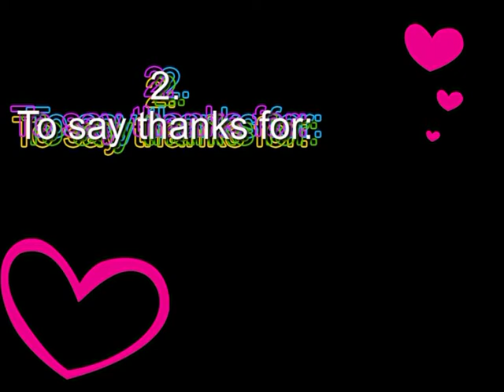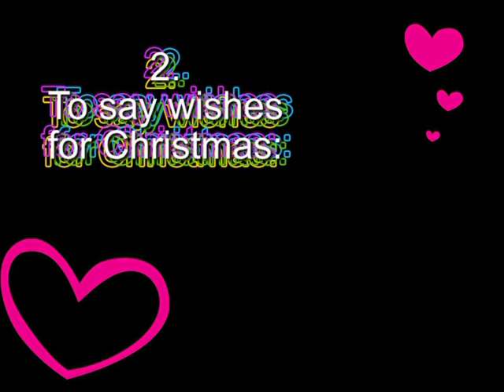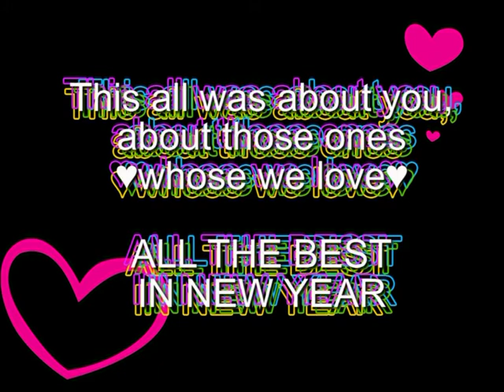Report on Angel Dalton - ABC in the sea (DOTYK, freshers)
3rd part of our Christmas Dalton
-in short - we made secrets publish :P :P :)